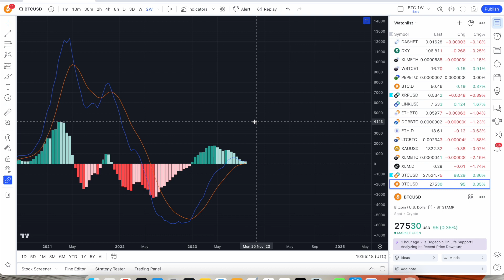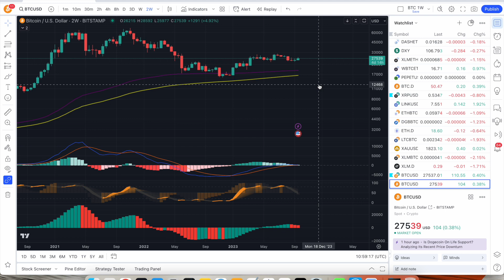Bitcoin could crash to $18000 if this does not happen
AO and MACD indicators tell a worrisome story.